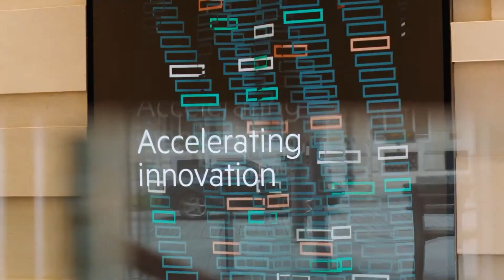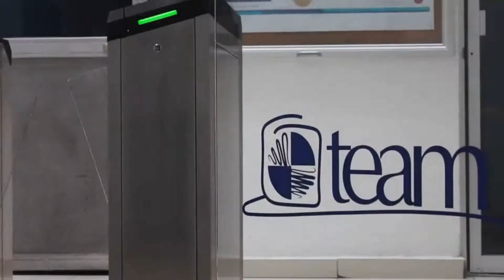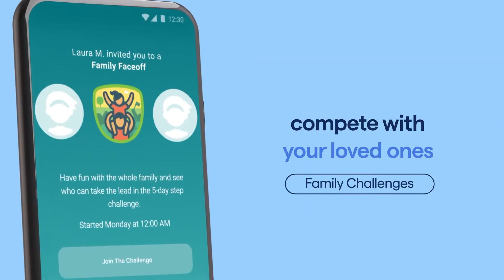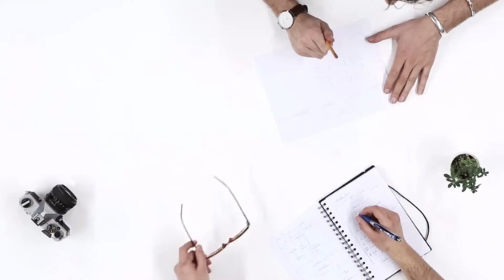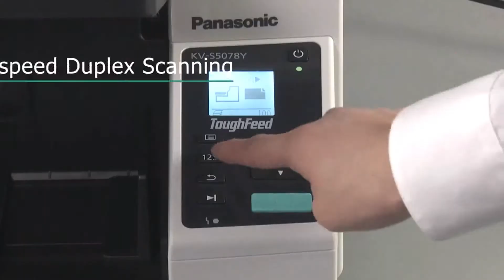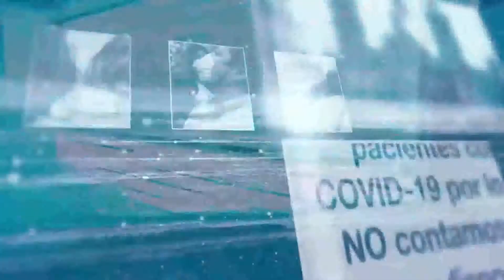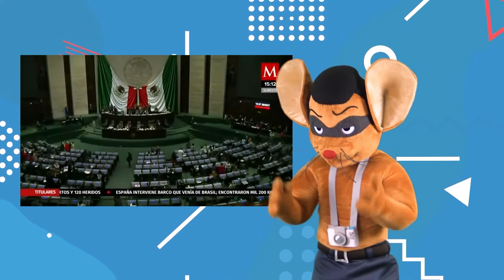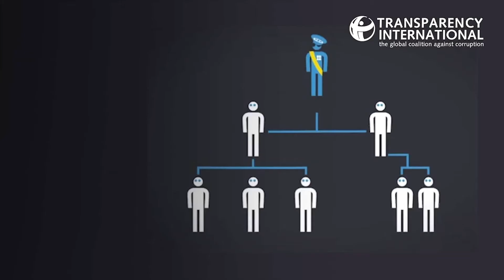¿Qué mayorista arrasó con los premios Quetzal de HPE?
Esta semana en InfochannelNEWS

01:01 Ponte al día con el resumen de noticias del canal de distribución de tecnología como los premios Quetzal de HPE en LaSemana.

03:06 Mira LaEntrevista con Silvia Beltrán, nueva Gerente de Cuentas de Canal para México en Trend Micro.

04:14 Por VentanaGlobal: Google quiere ganarle el mercado infantil al Apple Watch y más tendencias tech

06:21 En NegociosTIC, Digitalización de Documentos, un negocio rentable.

09:14 ¿Qué nos presentará en su apartado de: Lo Bueno, Lo malo y…. Lo Feo, ElRatónEnmascarado?